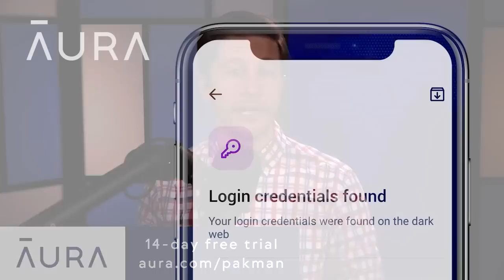Caller Predicts We Will Never See Salman Rushdie in Public Again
-- The Eggman leaves a voicemail predicting that, no matter what happens, Salman Rushdie will never be seen in public again
Leave a Voicemail Line: (219)-2DAVIDP